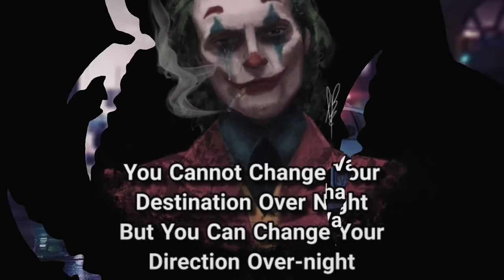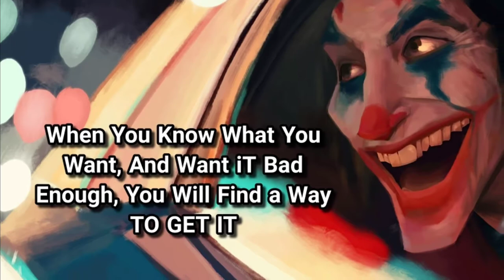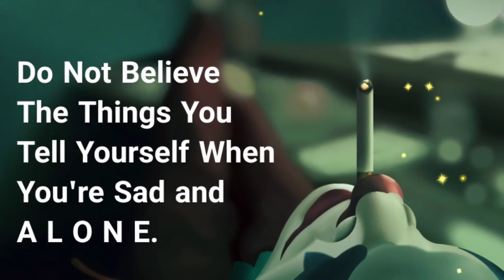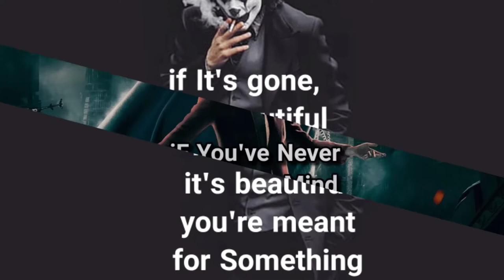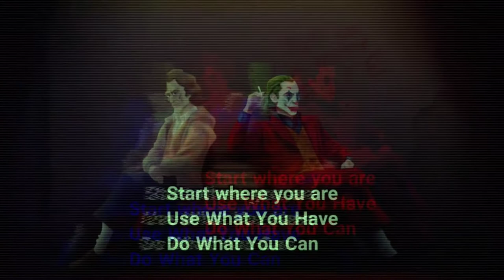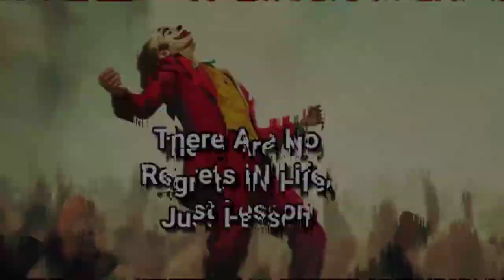Joker QUOTES About LIFE 5 Minutes Life Changing Quotes Motivational Quotes Joker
Joker QUOTES About LIFE || 5 Minutes Life Changing Quotes || Motivational Quotes JJ Joker

Start where you ARe
USe What YOU Have
Do What YOU can
and ENJOY your own company

Your Queires
1. Joker quotes
2. Joker quotes about life
3. Joker life changing quotes
4. Joker motivational quotes
5. Joker quotes for haters
6. Prem Rauniyar